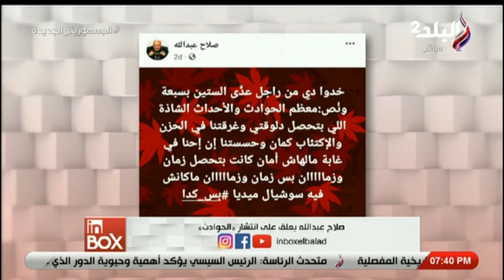انبوكس _ الحلقة الكاملة 26-6-2022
ا قناة صدى البلد الرسمية
 حلقة اليوم  ٢٦ يونيو ٢٠٢٢ من برنامج  انبوكس وفيها مناقشة لأهم أخبار الإسبوع الفنية بتاريخ اليوم و تعرف على أسباب اعتذار النساء أكثر من الرجال و  شيماء عز الدين تكشف أسلوبها في التعامل مع طلابها و هاني شاكر يطمئن الجمهور على آمال ماهر و رفع فيلم «فارس» من دور العرض بعد أيام قليلة من عرضه في دور العرض و انطلاق تصوير مسلسل "مهب الريح"

ـــــــــــــــــــــــــــــــــــــــــــــــ